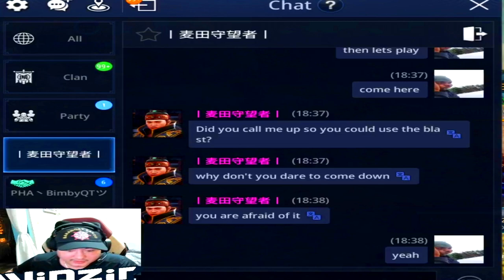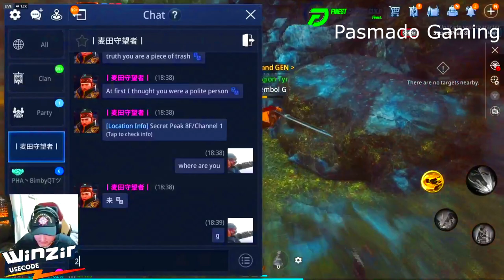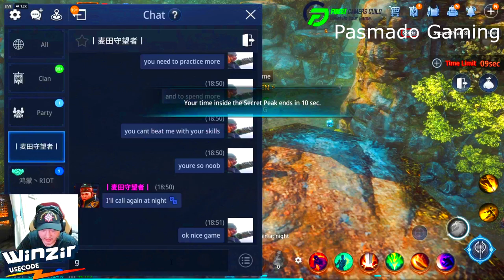Bembol G Vs Charlotte of Hof | Mir4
Mir4 global
Mir4 PHalliance
Mir4clips
Warrior vs Lancer
arbalist op class?
PandaKing vs Blank
Brother Long  Panda King
mir4 brother long vs slayer G
mir4 brother long vs jet
Mir4
Warrior F2P Tips
mir4 unsealing bug